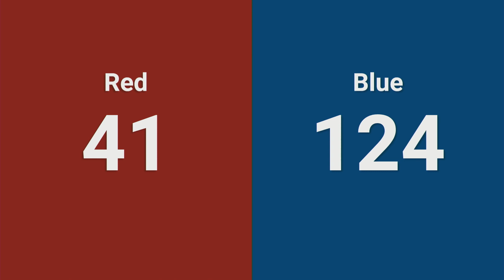Qualification 56 - 2024 ONT District McMaster University Event